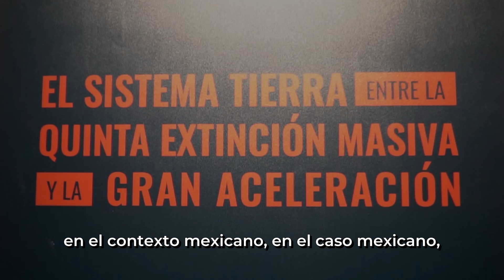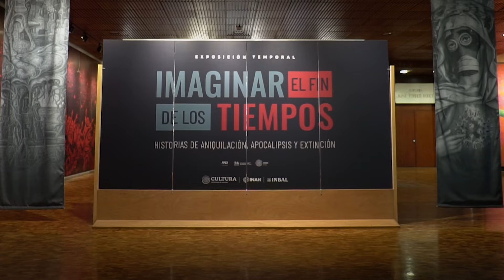Imaginar el fin de los tiempos con Minerva Cuevas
La creadora Minerva Cuevas inauguró las charlas sabatinas en las que algunos autores partícipes de la muestra en el Museo Nacional de Antropología, compartirán con el público el proceso intelectual y creativo detrás de sus propuestas, las cuales se reúnen en esta exhibición, organizada por la Secretaría de Cultura federal en colaboración con el Käte Hamburger Center for Apocalyptic and Post-Apocalyptic Studies (CAPAS) de la Heidelberg Universität, de Alemania.